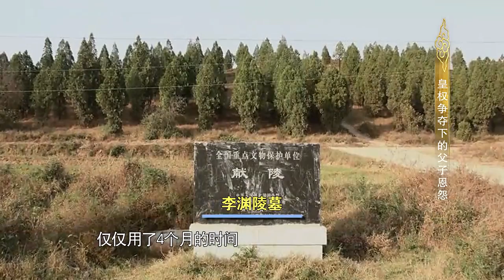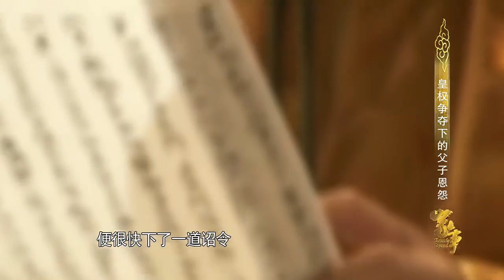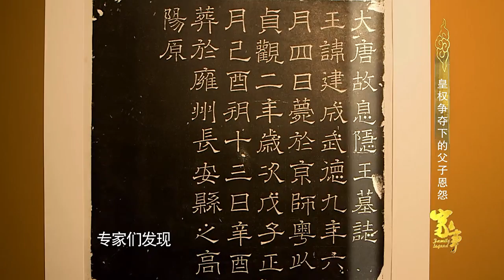《家事》：玄武门之变